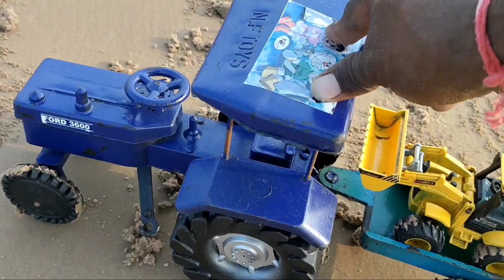JCB Gadi, tractor supply brand new, John Deere Tractor,kids tractor unboxing, JCB Gadi cartoon